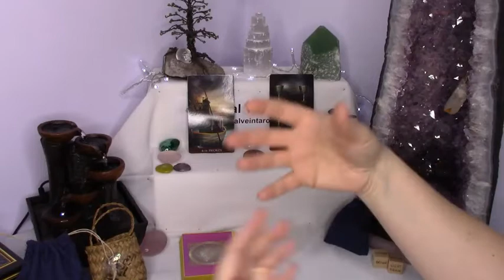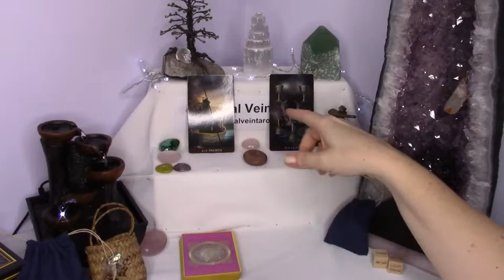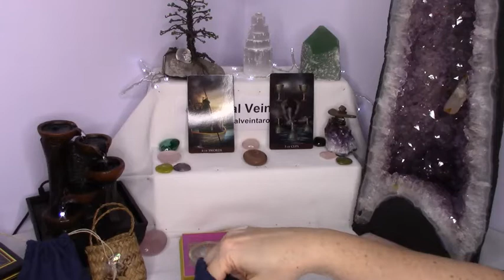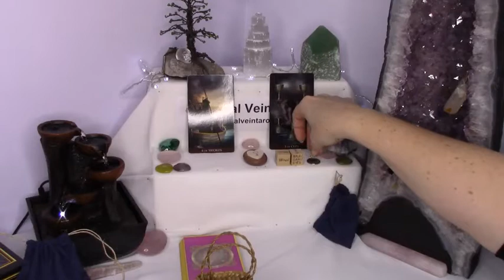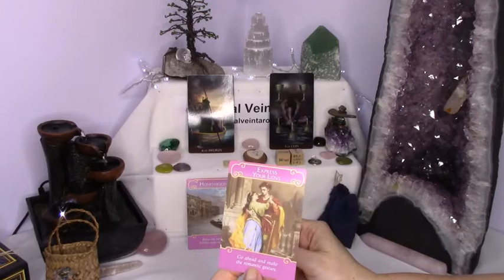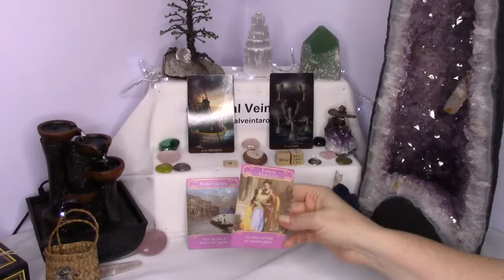Who is your Soulmate - Aries Singles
Valentine's Day Reading for Aries Singles

Deck Used:
Arcanum Tarot
The Romance Angel Oracle Cards